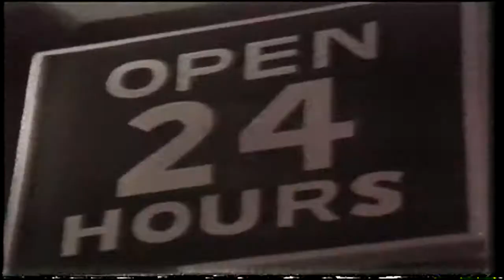6abc Action News WPVI-TV - Action News Mornings Promo Edits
Early 80s - Action News Mornings Promo Edits